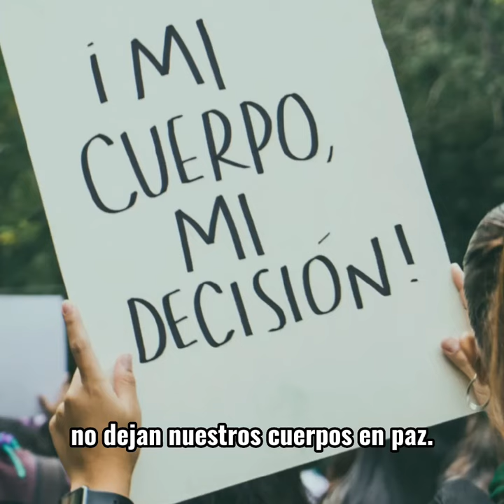bulo #7 El PP y el aborto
Al PP le faltan unas cuantas lecciones cuando dice proteger a las mujeres que desean abortar. En el bulo de esta semana les quitamos la careta que intentan ponerse estos días.